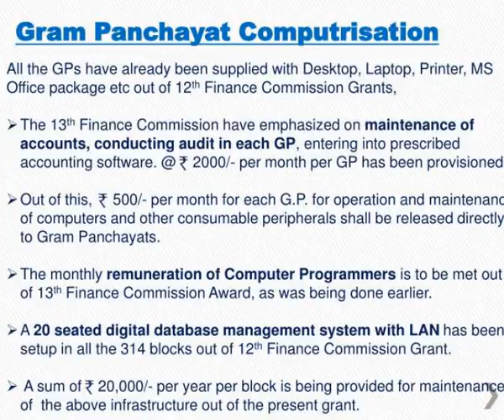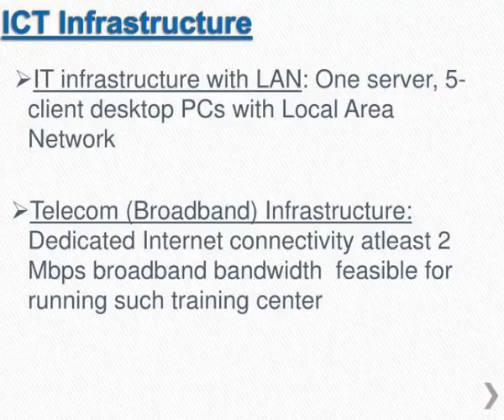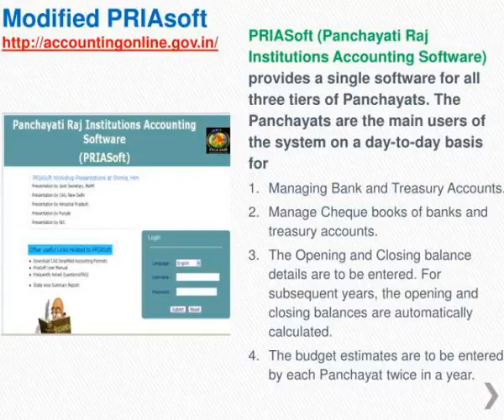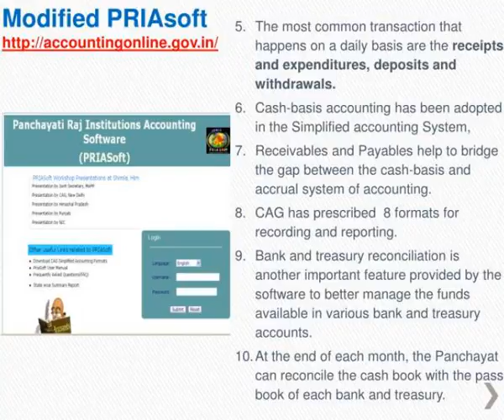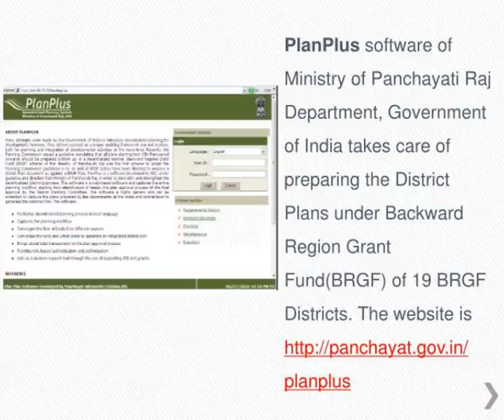gram panchayat computrisation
Panchayati Raj Department is the 1 st department in Orissa have hosted bi-lingual (English/ Oriya) website. The website address Gram Panchayat Computrisation. Slideshow 2972472 by tadita
 show1 : slide2

 show2 : slide2

 show3 : slide3

 show4 : slide3

 show5 : g p database management facility centre

 show6 : g p database management facility centre

 show7 : utility of the centre

 show8 : utility of the centre

 show9 : slide6

 show10 : slide6

 show11 : slide7

 show12 : slide7

 show13 : slide8

 show14 : slide8

 show15 : slide9

 show16 : slide9

 show17 : slide10

 show18 : slide10

 show19 : slide11

 show20 : slide11

 show21 : slide12

 show22 : slide12

 show23 : slide13

 show24 : slide13

 show25 : slide14

 show26 : slide14

 show27 : slide15

 show28 : slide15

 show29 : slide16

 show30 : slide16

 show31 : slide17